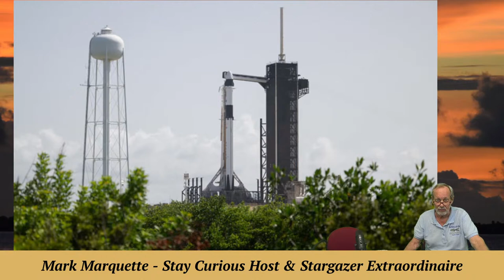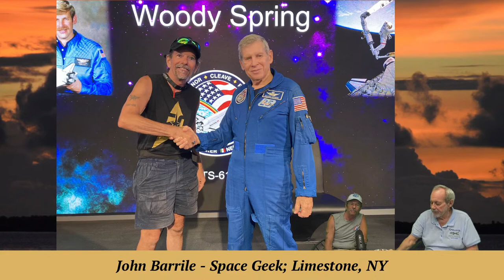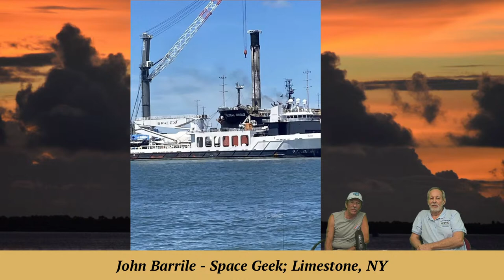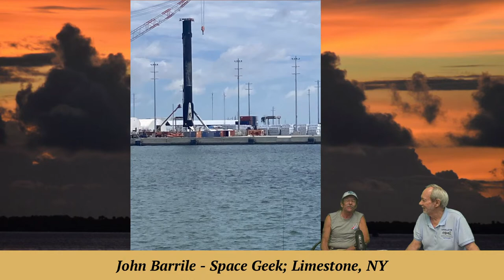Crew 7 Mission and John Barrile, Space Geek | Stay Curious 2023-08-22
Info on the SpaceX Crew 7 launch Friday morning, and John Barrile, a Space Geek from Limestone, NY, shares his enthusiasm.

EXECUTIVE PRODUCER: Karan Conklin
HOST & PRODUCER: Mark Marquette
CO-PRODUCER and CAMERA: Marty Winkel